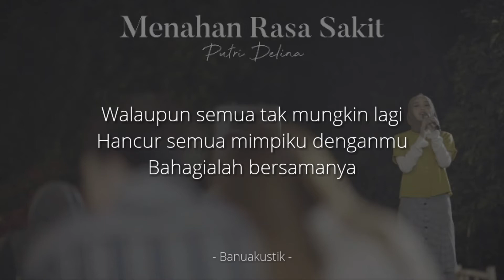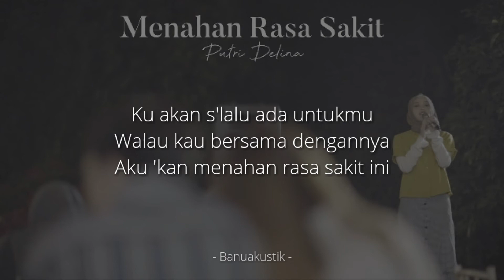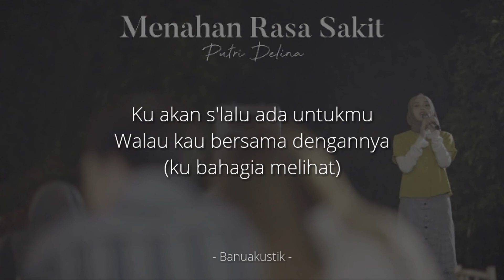Putri Delina - Menahan Rasa Sakit [ KARAOKE AKUSTIK ]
HEADPHONE RECOMMENDED !!

Hai BanuaLovers!! Kalau kalian mau request akustik karaoke tanpa vocal, kalian bisa komen di kolom komentar ya, BANUAKUSTIK bakalan upload setiap hari guyss 😉.

[Description]

Nada dasar : E Mayor ( Female Key )
Instrument.  : Acoustic Guitar
Recording    : Banuakustik

Silahkan untuk teman teman yang ingin menggunakan audio dari BANUAKUSTIK untuk kebutuhan cover lagu atau hanya untuk sekedar bernyanyi saja, dan jangan lupa sertakan juga hastag Banuakustik dan Audio Source by Banuakustik.
DILARANG reupload audio dari BANUAKUSTIK tanpa isian vocal dari lagu tersebut!!!